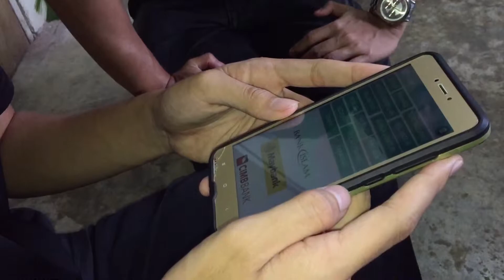HCI VIDEO User 3 - Task 3